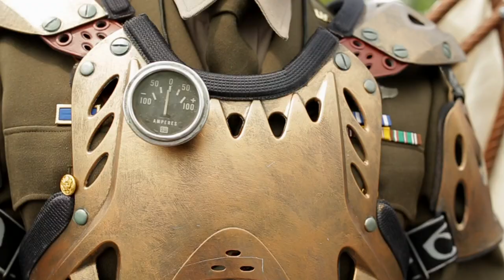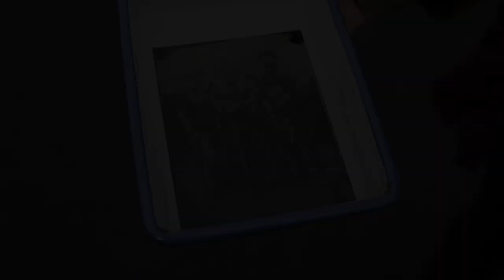The Steampunk World's Fair 2015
It was fun going to something a bit different and seeing Steam Powered Giraffe, HUMANWINE, and some other cool performances.

Chris Lokyar Berman, PA Sauve and James Conason